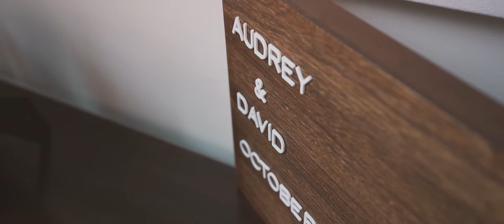Audrey + David | Highlights | Hutton House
Audrey + David
October 5th, 2019
Venue: Hutton House
Medicine Lake, MN